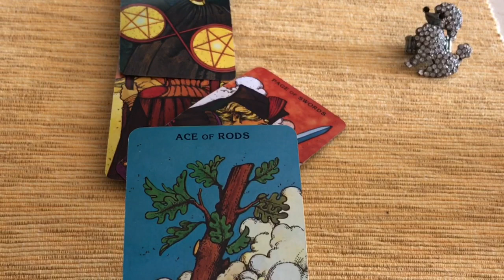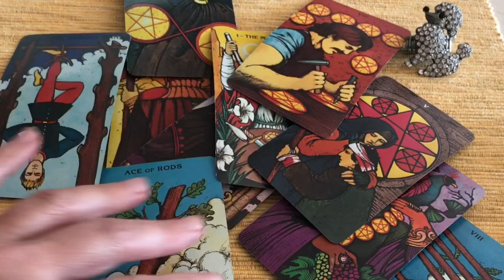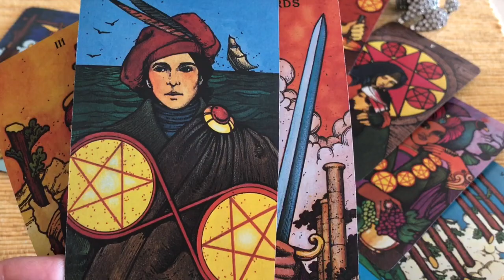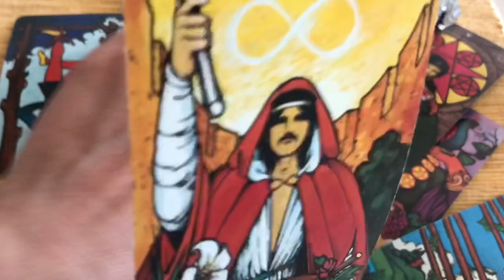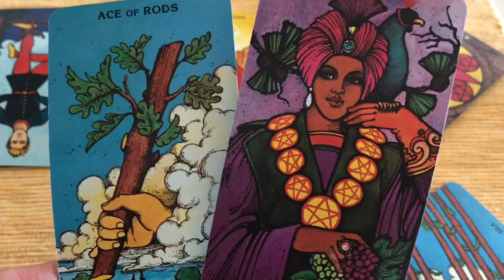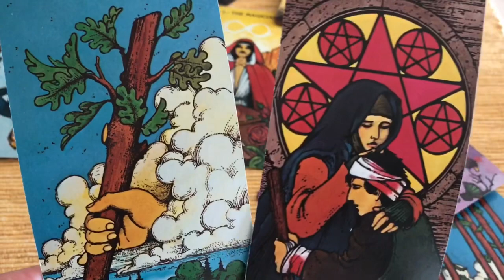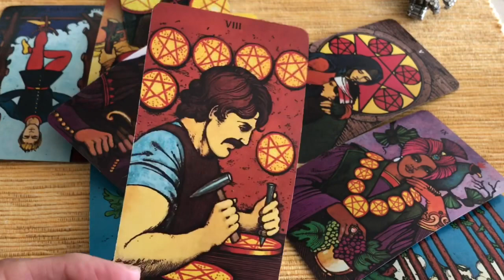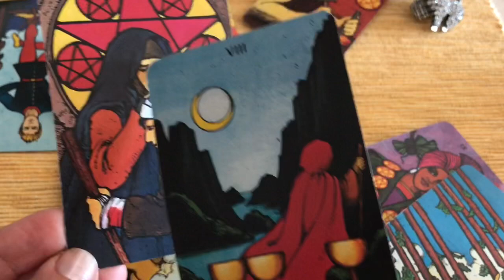СКОРПИОНЫ - ОТНОШЕНИЯ - #1 - АПРЕЛЬ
relationshipcoach Гадание на картах таро для знака СКОРПИОН (солнце/луна/Венера/асц западный и ведический).
Как будут развиваться дела на любовном фронте и совет от карт таро.

ТАРО ГАДАНИЯ на канале ВЕРХОВНАЯ ЖРИЦА:

Запрос на Личные консультации:
Мальта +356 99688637 - Вайбер и Вотсап
15 min видео репорт - 30 Евро - расклад на отношения

❤️ АЛЕКСАНДРА ❤️ И СОБАЧКИ 🐩🐩